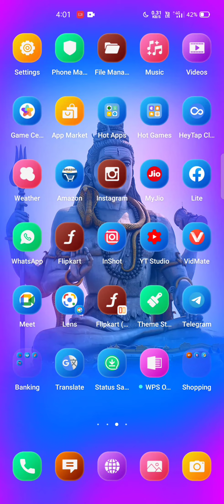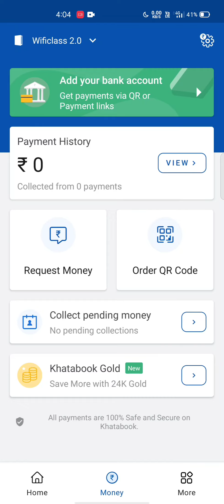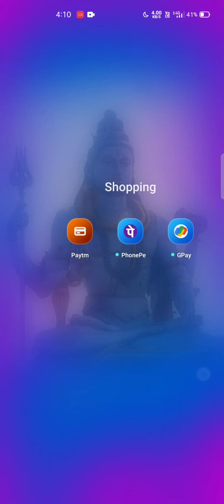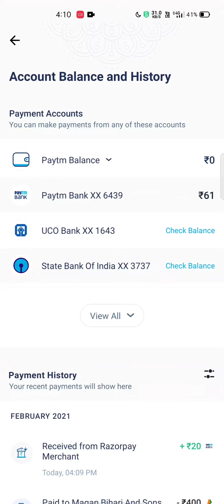khatabook mein apna bank account kaise link Kare | how to add bank account in khatabook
Hi
☑️Dosto aaj ki is video mein hum aapko bataenge ki [  khatabook ki application mein kaise aap apna bank account jod sakte hai ] yaa fir [ khatabook ki quiz main jite hue amount ko Bank mein transfer kaise Karen ]

▶ cover topic :-
how to add bank account in khatabook
khatabook quiz mein jeete amount ko Bank mein transfer kaise Karen
Kb quiz main jeete rupaye ko Bank mein kaise transfer Karen
khatabook mein bank account ko kaise add Karen
khatabook mein bank account kaise link Kare
khatabook bank account add karna sikho
Kb quiz winning amount
khatabook was winning amount
khatabook amount transfer
khatabook amount transfer in bank
khatabook mein bank account jodna sikhe
khatabook winners